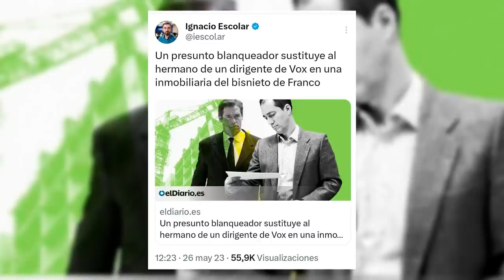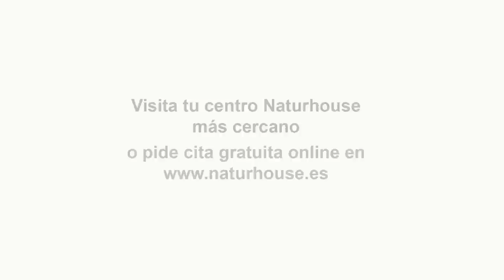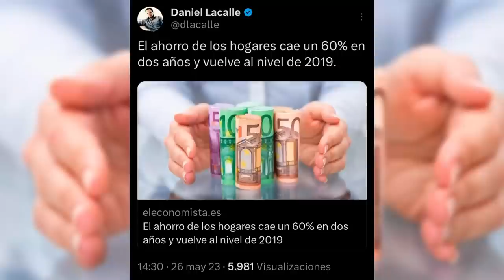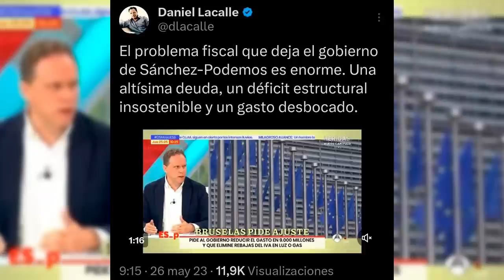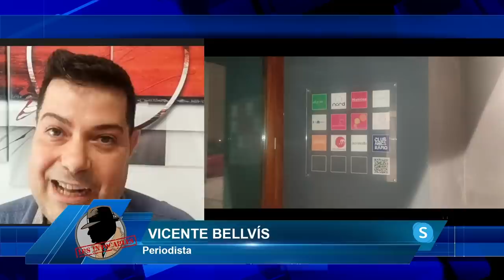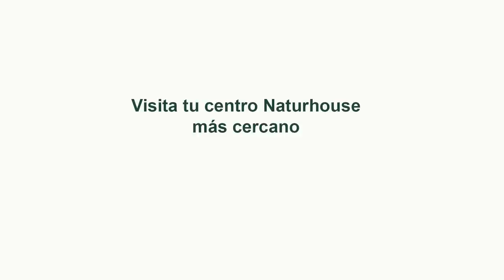Detonado el botón nuclear para que el PSOE vuele por los aires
Hoy en el programa de los intocables hablaremos de como empezó ella detonado el botón nuclear y todo le está empezando a saltar por los aires además hablaremos también de los datos económicos y como Sánchez ha traído la ruina de España también hablaremos de cómo un “Latín King” ha sido detenido en Valencia, iba en las listas del PSOE, todo esto pasa en las últimas horas antes del cierre de campaña. Para tratar estos temas contaremos con Juan Jara, José Ignacio Ruiz y Fernando Martínez-Dalmau además de contar con Daniel Lacalle y Vicente Bellvís vía Skype.